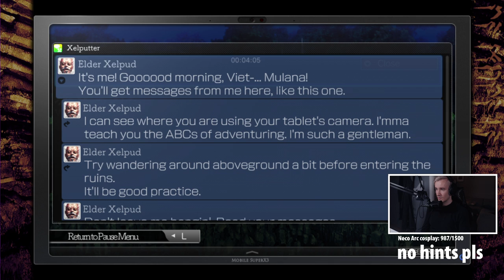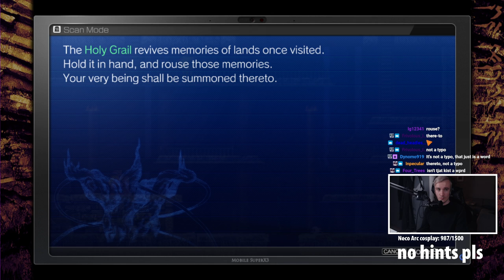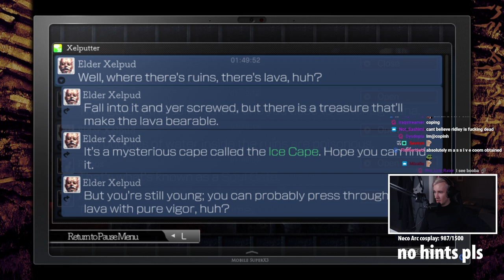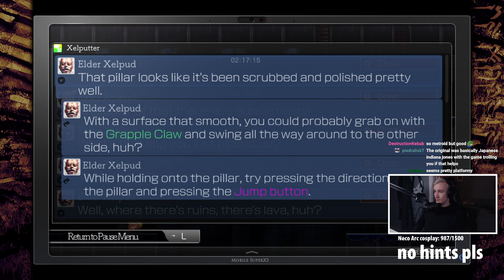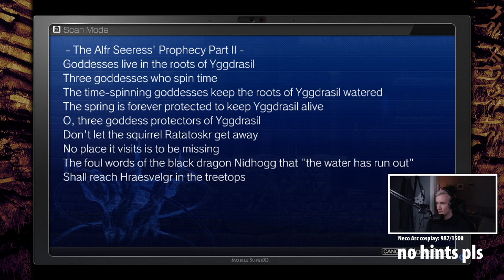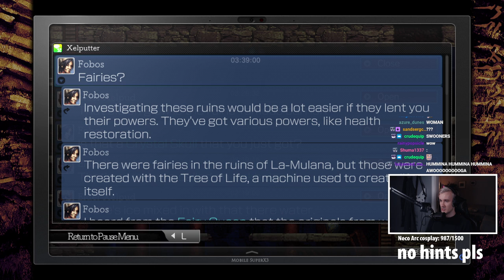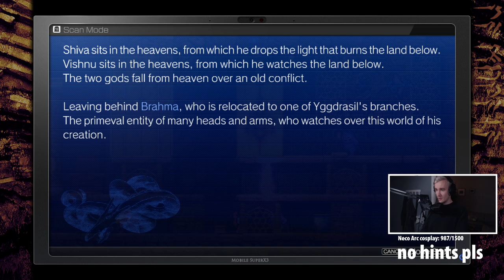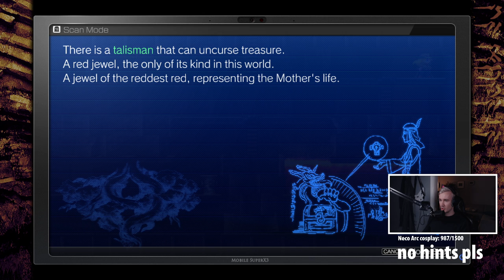La mulana 2 - Part 1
IT IS TIME FOR NUMBA TWO, absolutely loving this game fellas NORSE MYTHOLOGY BOYYYSSS YOOOOOOOOOOOOOOOOOOO